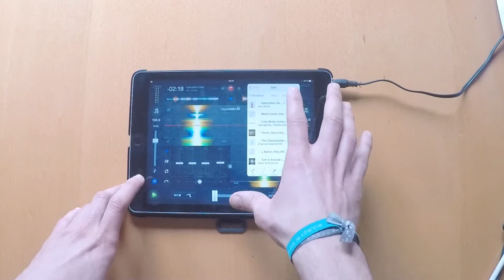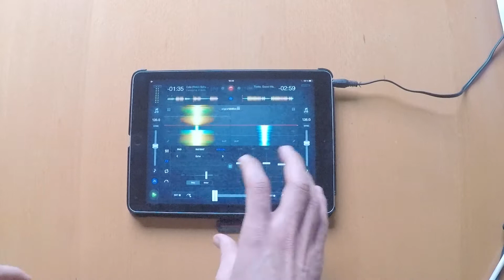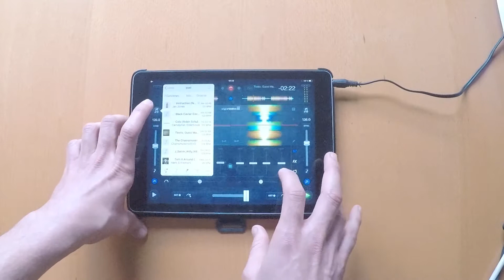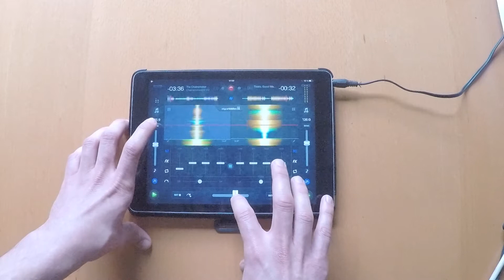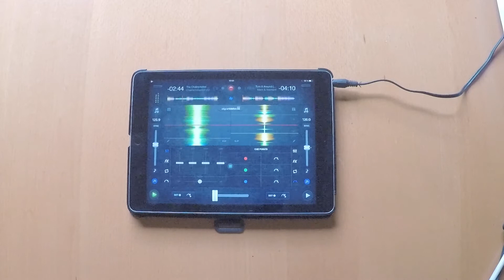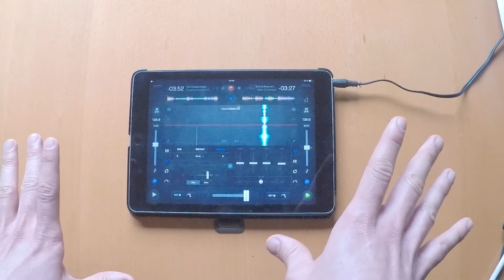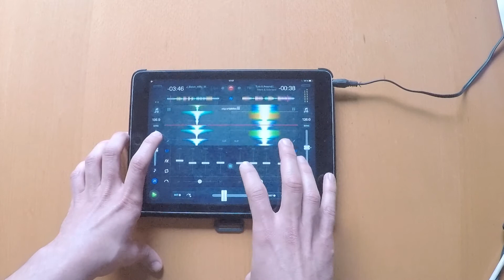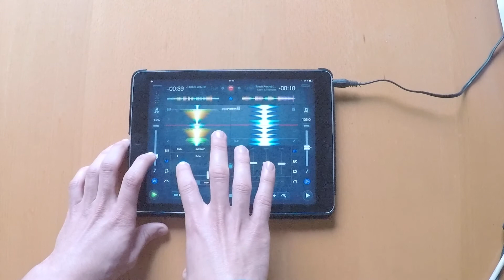Set Ipad - Feb 2018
Un pequeño set hecho desde mi iPad, espero que os guste.

Mixcloud: LuicciDrum

Los derechos de estas canciones no son mías, solo las utilizo para el uso y disfrute de ellas.